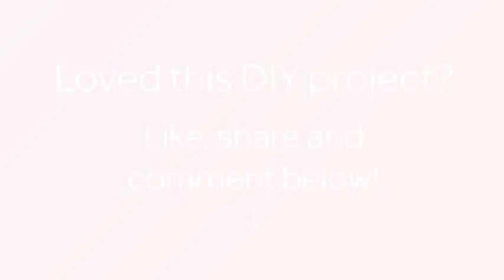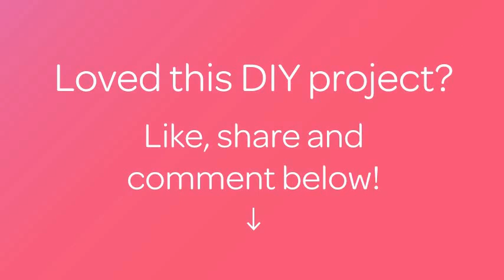Make Delicious and Very Easy Chocolate Grapes - DIY - Guidecentral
About this DIY project:
- Title: Make Delicious and Very Easy Chocolate Grapes

Supplies:
- 2 tbsp cacao powder
- 3 tbsp cacao butter
- 1 tbsp coconut oil (optional)
- 2 tbsp honey
- grapes
- toothpicks